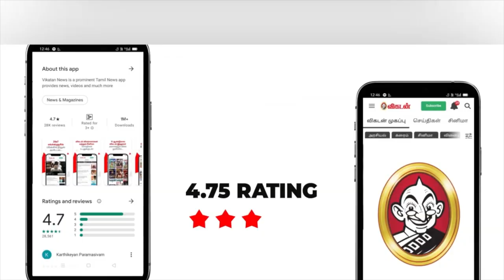அரசியல்ன்னா எல்லோரும் காசு பண்ணனும்னே நினைக்கிறாங்க! - Dr. S Ramadoss | Ananda Vikatan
Our Next Series in Kadhaipoma With Parveen Sulthana guest is PMK Leader Dr S. Ramadoss, This is Part 02 of this series, Here he Speaks about the Recent Political Issues, the Caste Politics in Tamilnadu, and much more about the Tamilnadu Issues, Dr S. Ramadoss is an Indian politician. He is the founder of the Pattali Makkal Katchi, an Indian political party. In 1987, the Vanniyar Sangham under Ramadoss organized the 1987 Vanniyar reservation agitation demanding MBC status for Vanniyars. At the peak of the one-week road blockade protests, the state was paralyzed for a week.  The police under the M G Ramachandran (MGR) led AIADMK government shot down 21 protestors. Later in 1989, the Vanniyar community along with some other communities was granted 20 per cent reservation under the Most backward class. The Pattali Makkal Katchi, founded by S. Ramadoss on 16 July 1989, emerged from these protests.

CREDITS
Camera: Suresh Kumar & R.Suresh Krishna
Edit : Sathya Karuna Moorthi
Assistant Channel Head: Hassan Hafeez K.M
Producer: Ve.Neelakandan